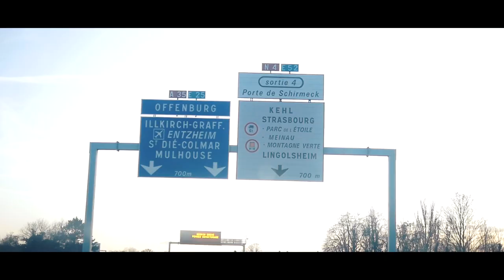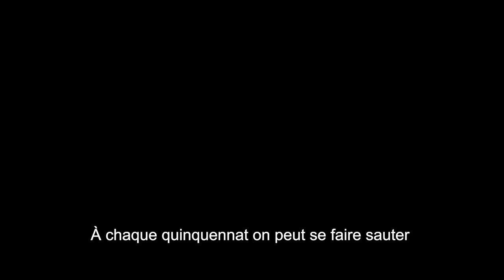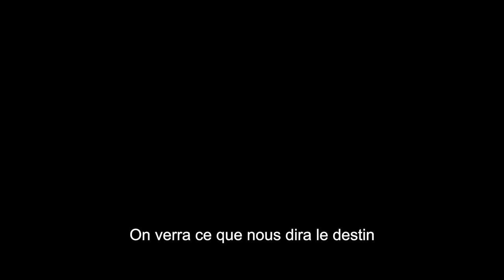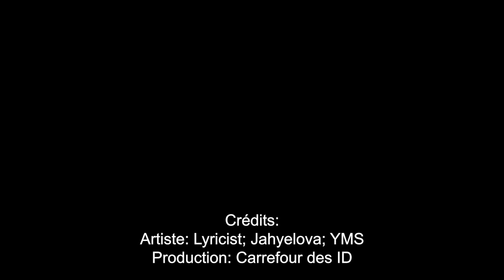Allez Voter ft. Catherine Trautmann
En ce jour de fête de la musique, j’aimerai mettre en avant une chanson qui me tient à cœur : Faut Voter. Selon moi, cette composition de Ali résume très bien l’un des risques majeurs auquel est aujourd’hui confronté la démocratie locale. Le risque que ceux qui se sentent délaissés du fait de vivre dans certains quartiers décident de ne plus aller voter pour les personnes qui feront changer les choses. Leur abstention installe alors des décideurs qui ne les comprennent pas, préférant mettre de côté leurs difficultés et voire pire, les accuser d’en être les responsables.

Je souhaite donc rappeler quelque chose qui peut paraître trivial mais qui demeure essentiel : on ne choisit pas là où l’on naît mais ce n’est pour autant que l’on ne peut pas bénéficier des mêmes droits, des mêmes chances et des mêmes possibilités. C’est l’essence même de notre République. Stigmatiser, Dénoncer, Isoler et Exclure des personnes parce qu’elles sont confrontées à des difficultés n’a jamais servi l’intérêt général. Au contraire, le discours sécuritaire est facteur de division, de défiance, de rejet et à terme, provoque la haine. Loin de favoriser le vivre ensemble, il fragmente le territoire en quartiers qui ne se comprennent plus.

Je vous propose un tout autre projet. Celui du Faire Ensemble !  Celui de l’écoute et de la consultation, celui de l’échange et du partage de bonnes idées. Cela n’empêchera pas l’objectivité ; de savoir reconnaître quand il y a des problèmes. Mais cela me servira à trouver des solutions pragmatiques, sans jugements de valeurs ni arrières pensées.

Alors ne laissez pas les autres choisir à votre place la personne qui impactera directement votre futur ! Allez voter ! Allez voter pour ceux qui s’engagent à transformer votre quartier tel que vous le souhaitez, qui vous consultent pour connaître votre avis, qui vous écoutent pour saisir l’ampleur de vos difficultés pour accéder à un logement, pour faire garder vos enfants, pour remplir votre sac de courses, pour acheter les livres scolaires, pour trouver un emploi.

Vous êtes l’avenir de vos quartiers car vous en êtes les acteurs. Pour les transformer, il faut aller voter pour celle qui s’y engage en vous écoutant, en vous associant et en vous le prouvant. Merci Ali et Carrefour des idées 😉